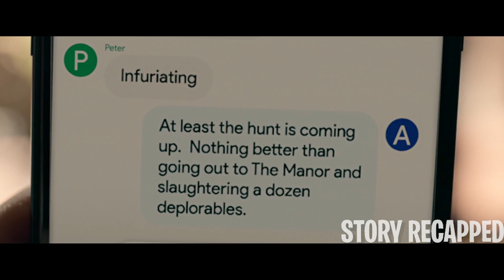Elitists Gather At A Remote Location To Hunt Humans For Sport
Twelve strangers wake up in a clearing. They don't know where they are -- or how they got there. In the shadow of a dark internet conspiracy theory, ruthless elitists gather at a remote location to hunt humans for sport. But their master plan is about to be derailed when one of the hunted, Crystal, turns the tables on her pursuers.